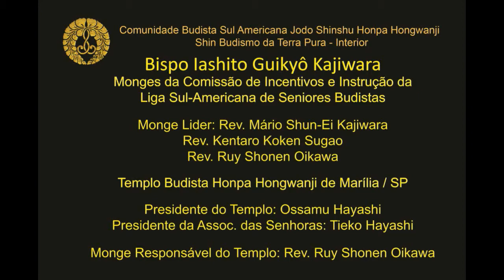21 Kokoro - Massaharu Tsutiya - Londrina - 31º. Congr. Seniores Budistas - Marília - 2015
Realização do 31º. Congresso Sul Americano de Seniores Budistas e do  3º. Congresso de Crianças e Adolescentes Budistas – Criansangha no Templo Budista Honpa Hongwanji de Marília / SP, 26 de Abril de 2015.